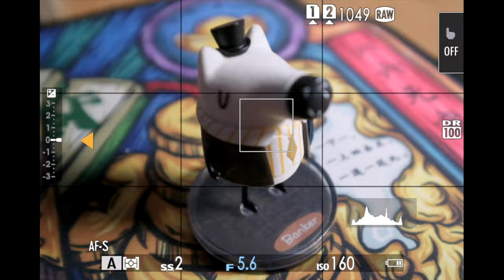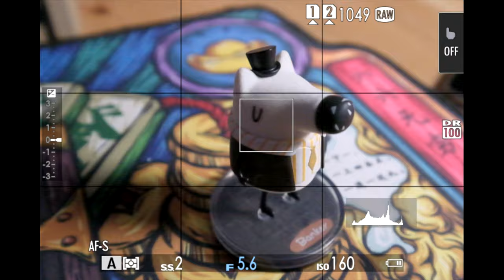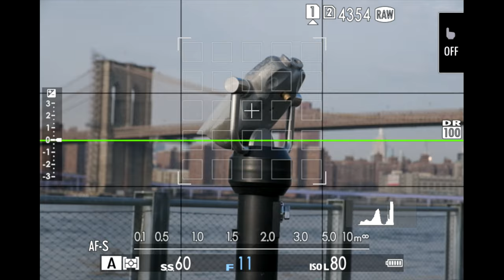【旅行摄影101】如何搭配使用对焦模式和对焦点，什么时候用手动对焦，相机操作使用小技巧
本集内容目录：
0:00 内容提要
1:55 对焦模式
3:00 拍摄静止物体
4:30 对焦点的选择
6:30 拍摄移动物体
9:45 手动对焦模式